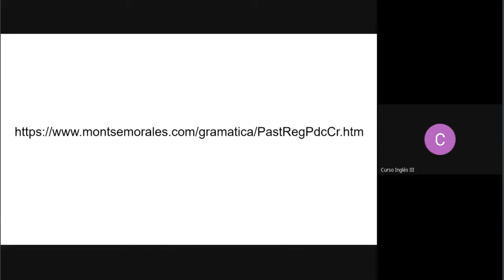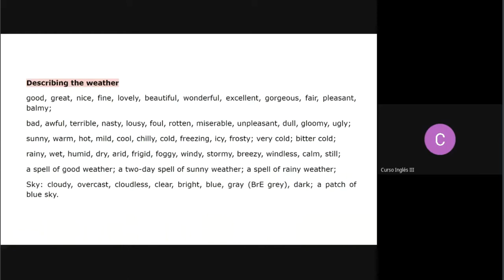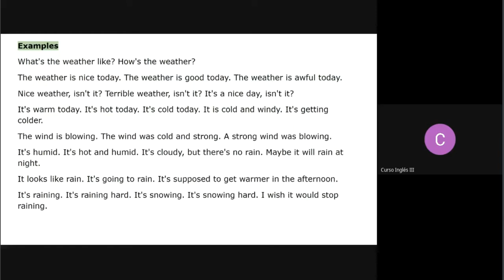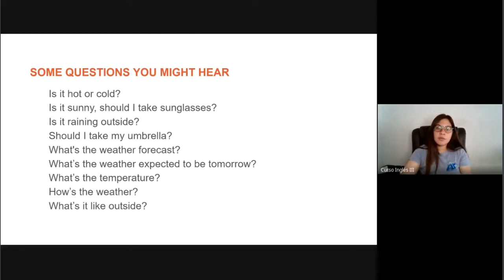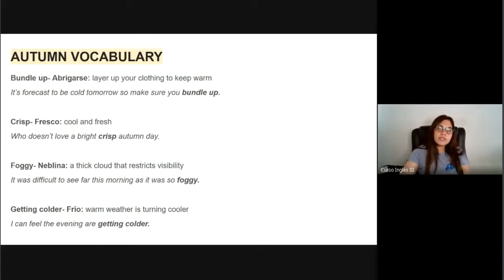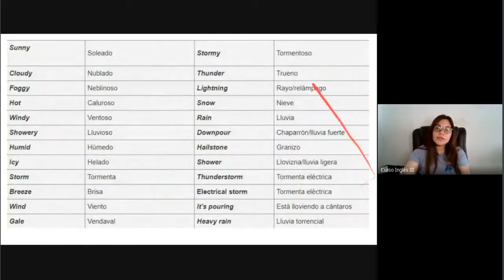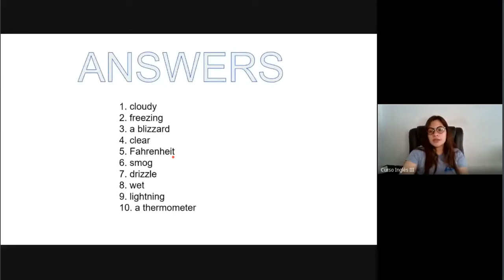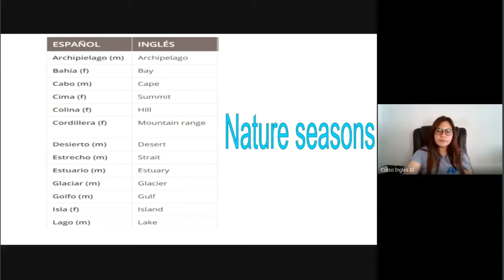Inglés III clase 7 (URG 2022)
Describing